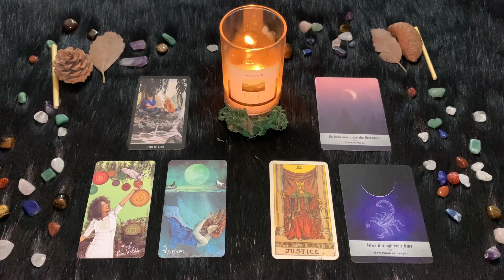Scorpione ♏️ Lunedì 28 Agosto🔮 Oroscopo Paolo Fox - Lunedì favolosa, finalmente rilassati